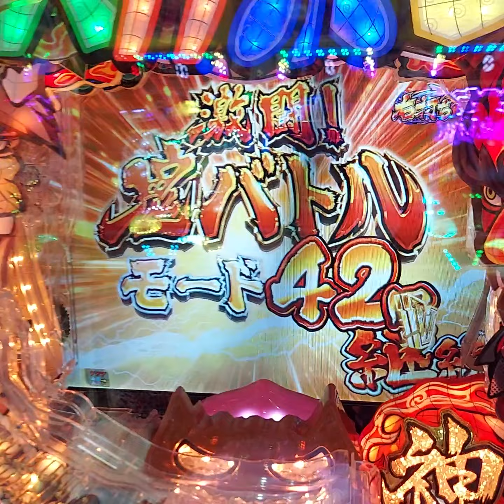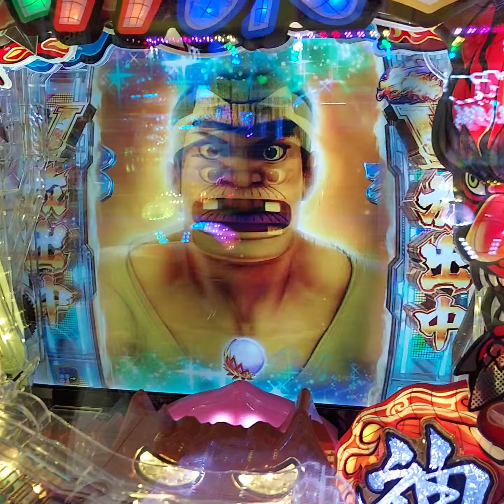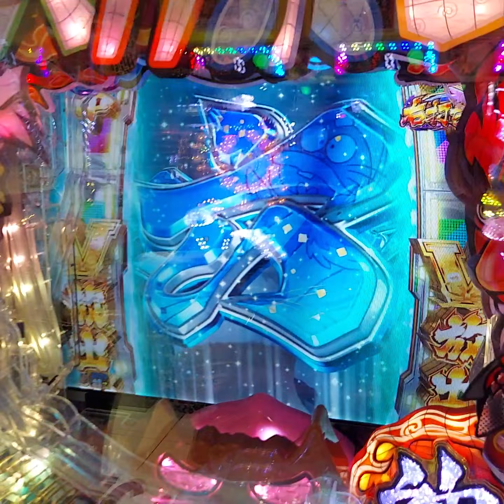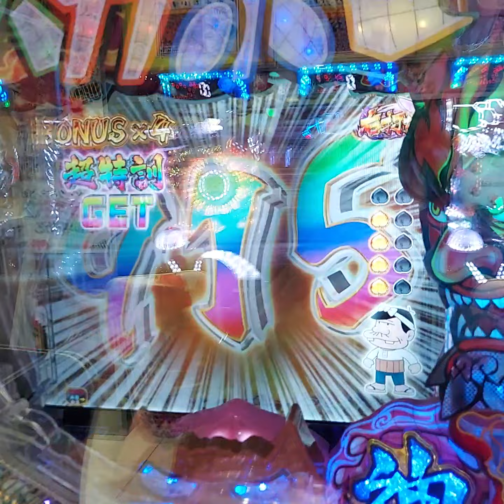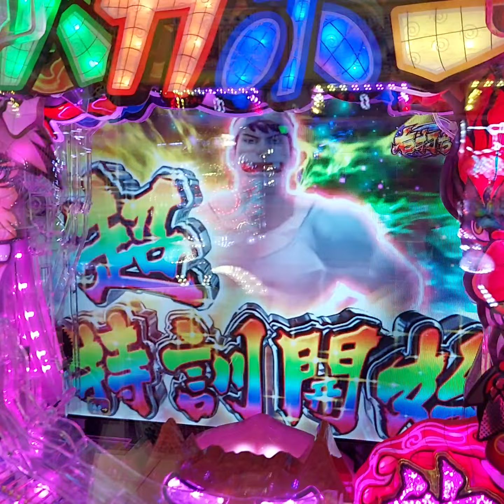P神・天才バカボン 極限覚醒の神鬼ボーナス演出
P神・天才バカボン 極限覚醒の神鬼ボーナス演出です
これは癖になる！
Pバカボン好きならこれを見ろ！